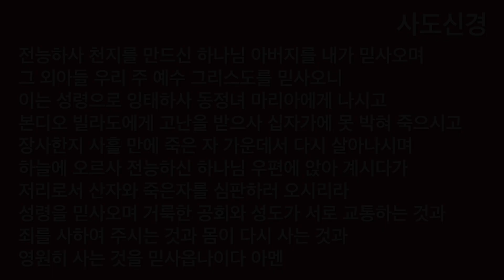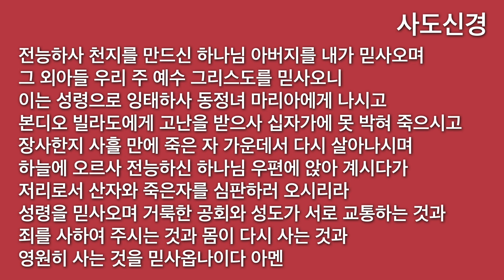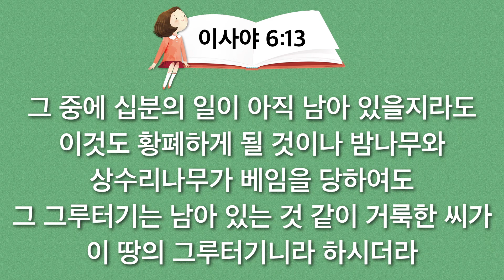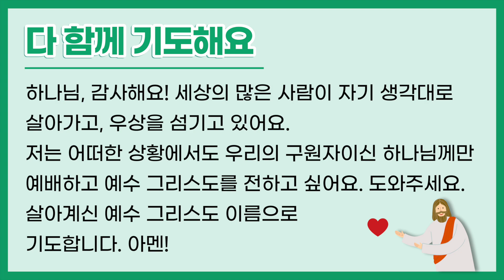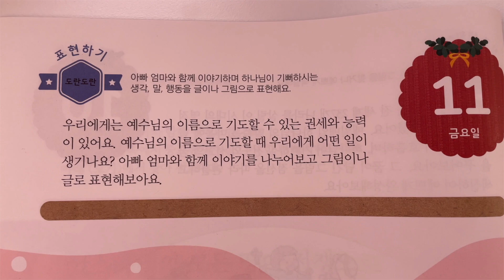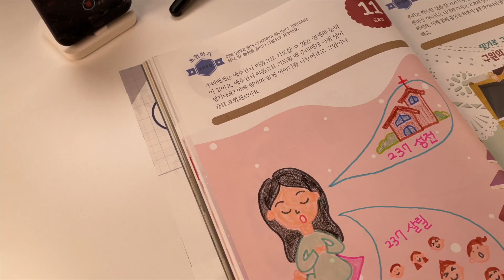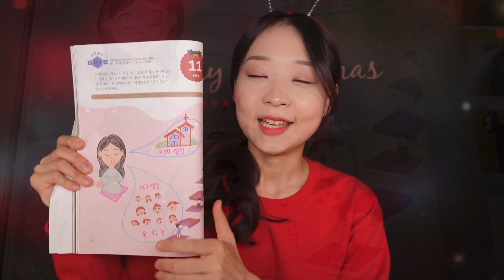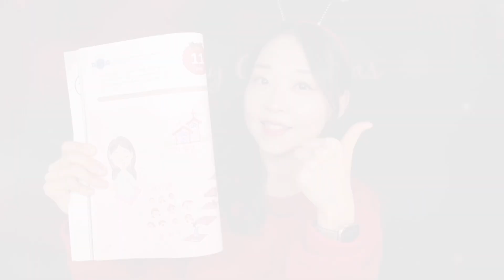2020년 12월 11일 (금) 어린이 기도수첩